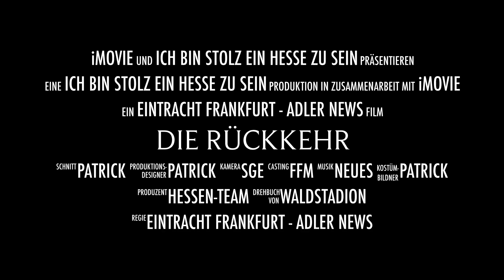Eintracht Frankfurt die Rückkehr - Der Countdown (DFB Pokalfinale 2018)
Der Puls steigt...